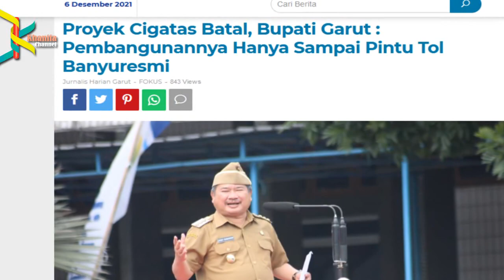Tol Getaci (Cigatas) Hanya sampai Banyuresmi Garut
Berbagi informasi sederhana

Music
No Royalty - No Copyrights

Warriyo Mortals ft Laura Brehm